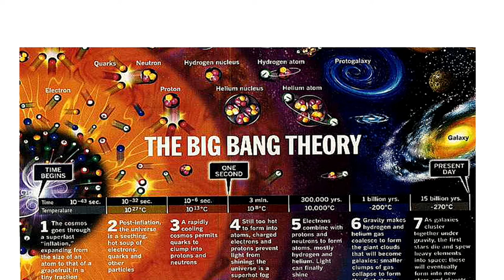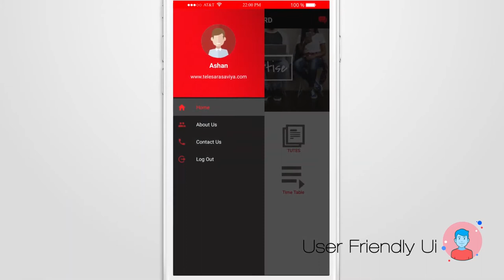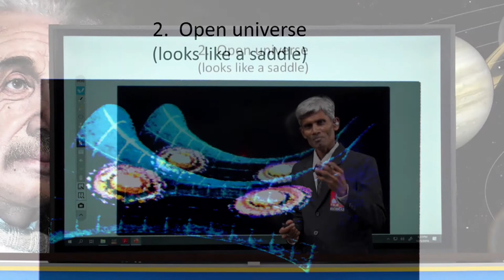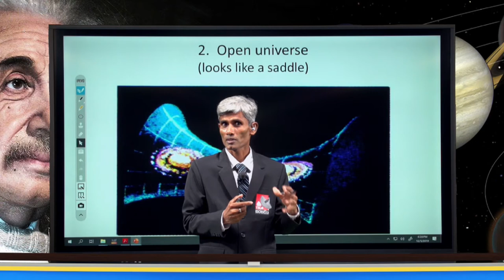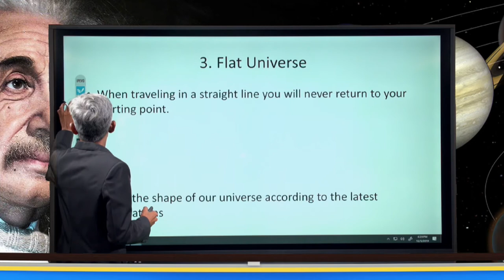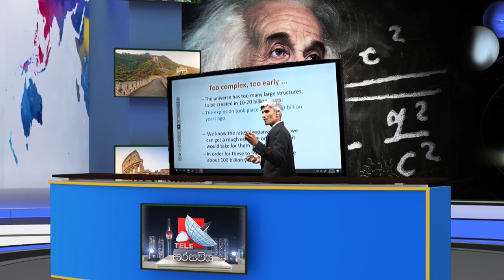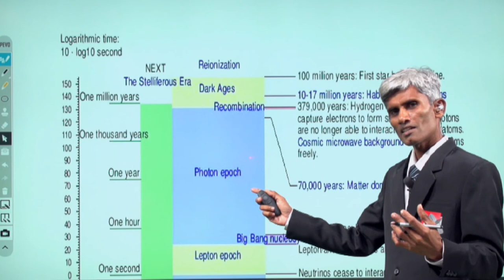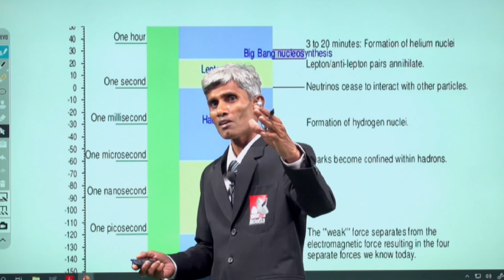Astronomy Olympiad (තාරකා විද්‍යා ඔලිම්පියාඩ්) - The Big Bang Theory (මහා පිපිරුම් න්‍යාය)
Astronomy Olympiad

TELE Sarasaviya is the first ever Synchronous Live Education Shuttle in Sri Lanka in which students across the country. We provide tutoring for grade 05 scholarship to GCE O/L to GCE A/L)

Watch live on PEO TV : Channel NO 600

Call us to Register : 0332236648, 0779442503